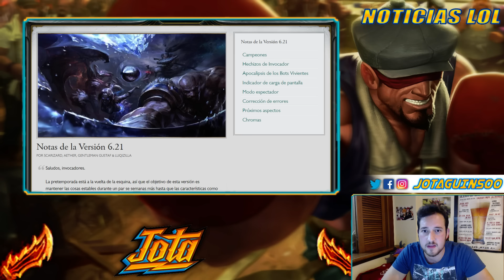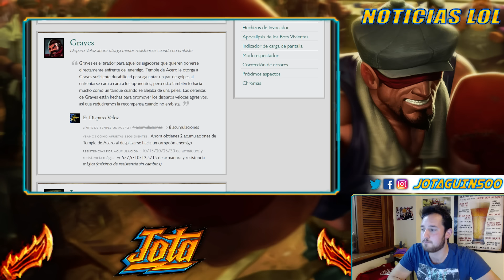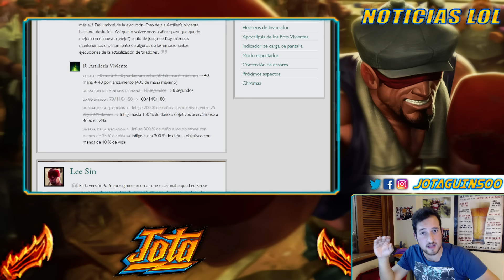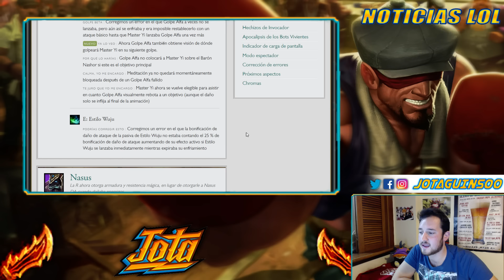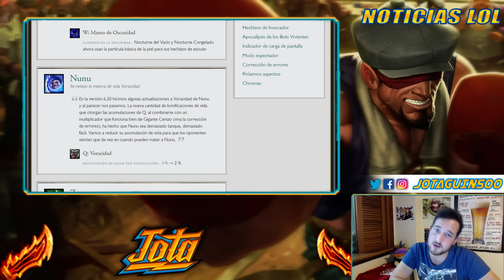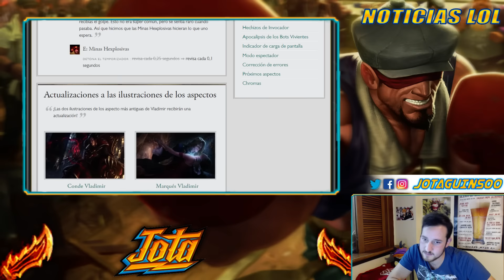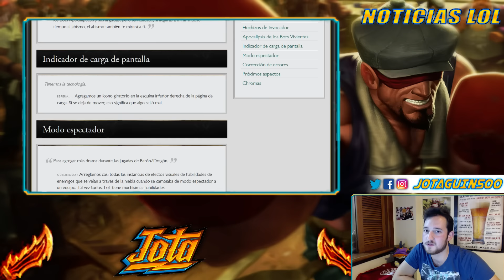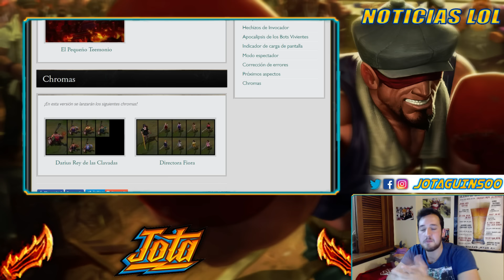Notas del PARCHE 6.21 Se acerca el TEEMOPOCALIPSIS | Noticias League Of Legends LoL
Notas del PARCHE 6.21 con nerf para Nida, Nunu y Graves, así como unos buffs muy interesantes para Kog'Maw y Nasus...

LINKS para las CAJAS y Riot Points:

11 Cajas o Teemo Diablo.

¡Participa en ambos! :D

O me meteré en tus rankeds a fedear. Recuerda que en el stream echamos partidas con viewers ;3;